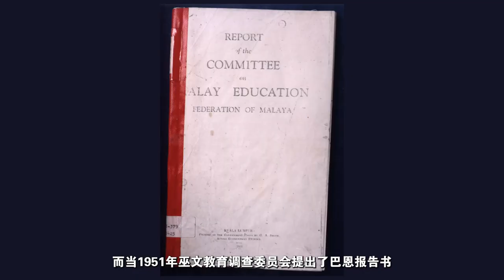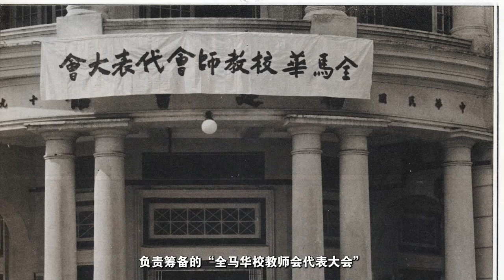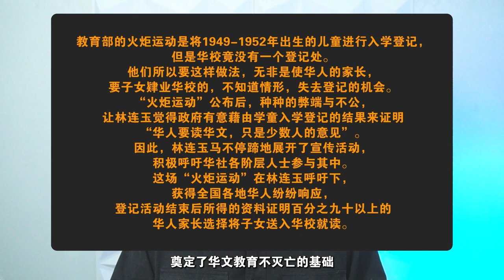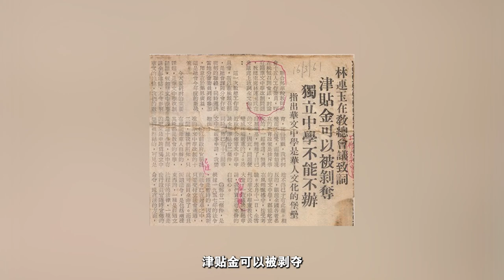为什么马来西亚华人会说华语 | 马来西亚华教历史 | 马来西亚华教斗士的故事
这期节目我们来谈谈为什么我们马来西亚华人不像其他东南亚地区的华人，被历史的洪流淹没，被同化，而我们还保留了自己的语言方言和各种传统文化。

我是马来西亚华人，在我自己的个人经历而言哦

试过在国外旅游时，或者在本地遇到中国香港台湾人时，他们都会感到惊讶我们马来西亚华人竟然会说华语，尤其之前跟妈妈去香港旅游时，我跟我妈用广东话与他们交流时，他们都很好奇为什么我们会说广东话。

好奇的话，就跟着我带大家了解，为什么我们马来西亚华人会说华语。

00:00 为什么马来西亚华人会说华语
01:57 各类型中学的区别
04:04 关于独立中学
05:14 私塾时期
07:40 政府的介入
08:15 华教斗士林连玉
10:34 巴恩报告书
13:56 持续为华人争取权益
17:28 方言

声明
影片中的所有照片均来自网络。
我并不拥有影片中的所有照片,它们都属于它们的拥有者。